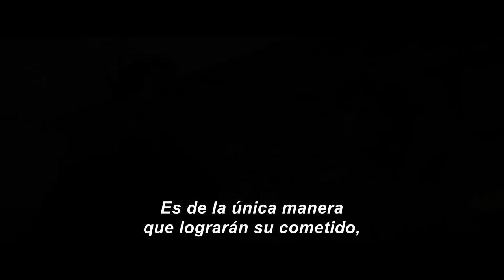Historias de los Jedi Trailer SUBTITULADO [HD] Star Wars Historias de los Jedi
Únete al canal para recibir notificaciones de los próximos vídeos. SINOPSIS:-Dos historias. Un destino.

Star Wars: HistoriasDeLosJedi, seis Cortos Originales, estreno 26 de octubre en DisneyPlus. D23Expo.